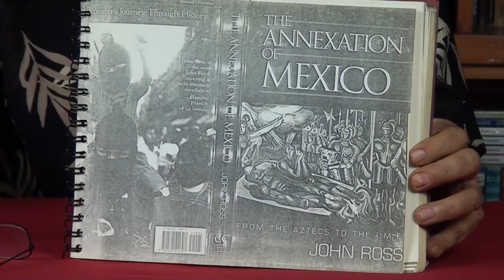CecyTapia. Dr. Juan Ramón Jiménez de León. Conspiracion de Yale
La conspiración de Yale. El relato de un movimiento en el que, el Doctor Juan Ramón Jiménez de León da a conocer los nombres de  ilustres personajes salidos de la famosa universidad. Basado en datos de el libro The Anexation of México de Jhon Ross.  El Doctor describe 5 puntos medulares. 1.- Sacar al PRI de los pinos 2.-Combatir al narco. 3.- Coptar a Pemex. 4.-Acabar con la UNAM. 5.- Dar fín al mito de la Virgen de Guadalupe, y de paso a la iglesia católica.